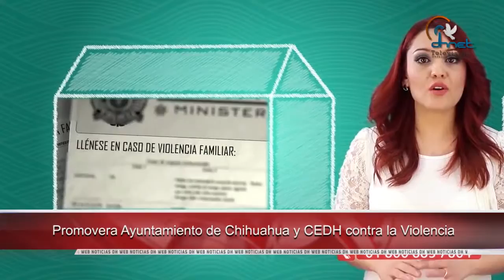Más de 75 defensores de DDHH participan en el “XXI Congreso y Asamblea de la FIO" en España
- Promoverán Ayuntamiento de Chihuahua y CEDH contra la violencia

- Más de 75 defensores de Derechos Humanos participan en el “XXI Congreso  y Asamblea de FIO en España

- Preocupa a ONU ola de asesinatos de líderes sociales en Colombia

- Presentó CIDH casos sobre desapariciones forzadas en Perú ante la Corte Interamericana